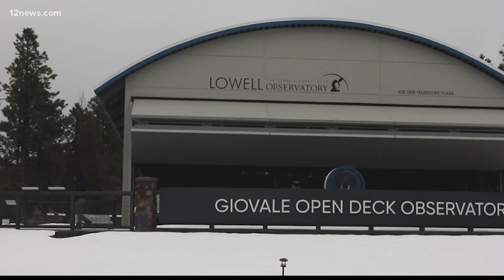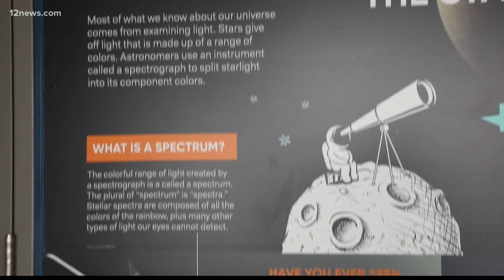Get ready to stargaze: Lowell Observatory in Flagstaff is reopening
Stargazers will soon be able to search the skies over Flagstaff once again when the Lowell Observatory reopens to the public on Nov. 15.

If you're planning on visiting the observatory, we have all the information you need to know before going.

"There are so many great astronomical events we’ve had between eclipses and close approaches of planets," said historian Kevin Schindler.

Guests of Lowell observatory in Flagstaff can look through state-of-the-art telescopes, learn about the stars and Earth’s place in the universe.